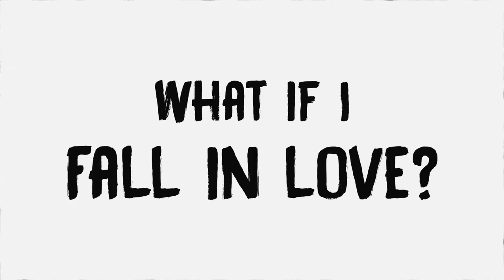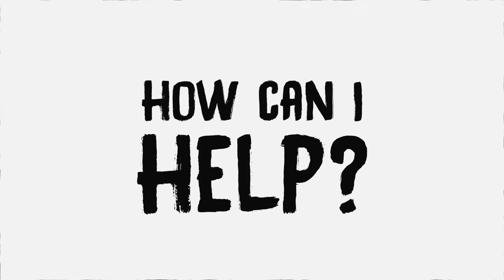The Cat's Meow Cat Cafe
We plan to be Michigan's First Cat Cafe in Ann Arbor, MI. Watch our campaign video to see how you can help bring a cat cafe to Ann Arbor!